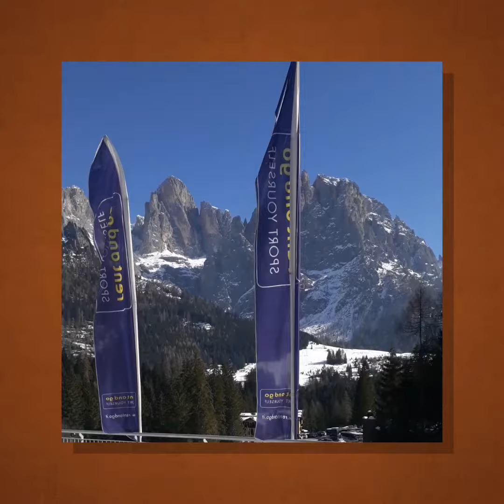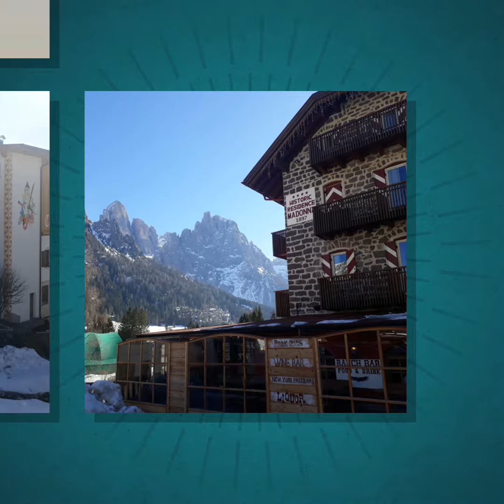A Magia da Neve em San Martino di Castrozza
A província autónoma de Trento é uma província italiana da região do Trentino-Alto Adige com cerca de 520 000 habitantes. Está dividida em 223 comunas, sendo a capital Trento. Fazia parte, juntamente com a atual província de Bolzano, do Império Austro-Húngaro até o fim da Primeira Guerra Mundial.